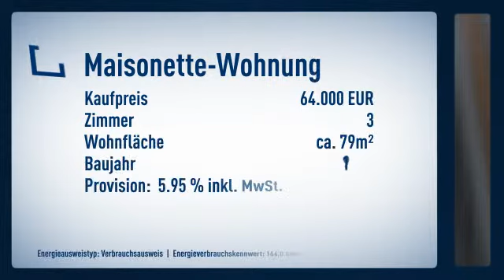+++Wo gibts das noch? Unschlagbarer m² - Preis von 810,00 EUR inkl. Garage+++